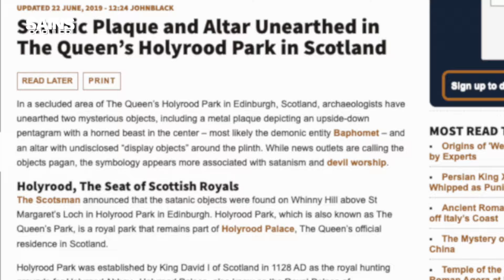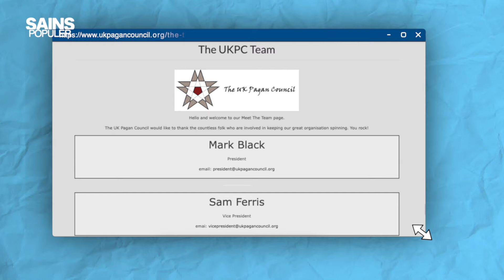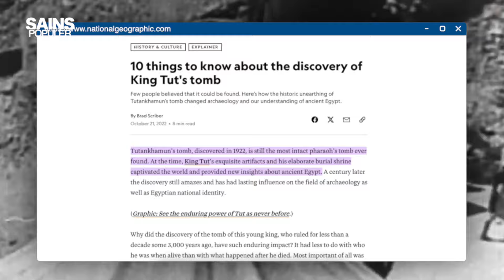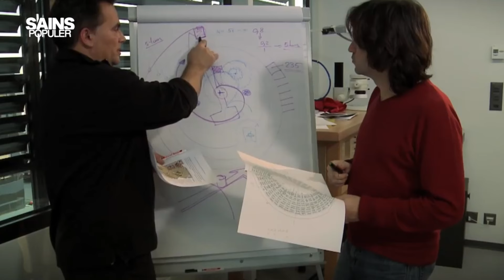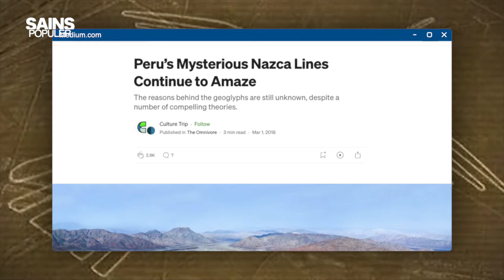5 Penemuan Misterius Ini Seharusnya Tetap Tersembunyi! Artefak Kuno Pembawa Sial dan Kutukan Iblis!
Tidak semua temuan arkeologis berkontribusi untuk mengungkap lebih jauh rahasia kuno dunia. Sebaliknya, temuan misterius terus bermunculan, yang justru menimbulkan teka-teki yang hampir tak terpecahkan. Penemuan tersebut seringkali aneh, meresahkan, bahkan menimbulkan makna baru, sejarah, atau malah mengaburkan yang sudah ada. Penemuan apa sajakah yang seharusnya tidak pernah ditemukan itu?